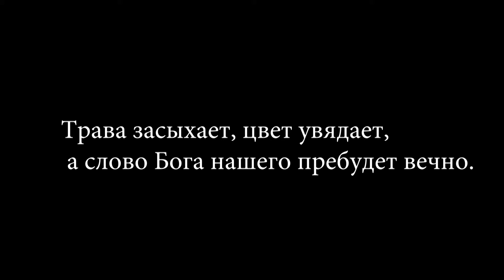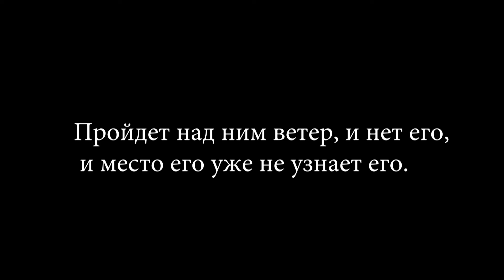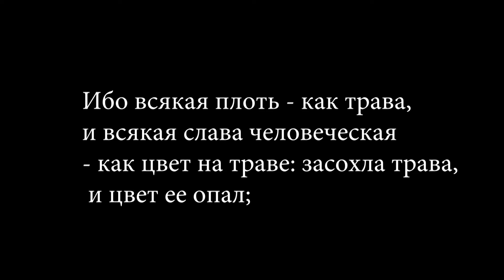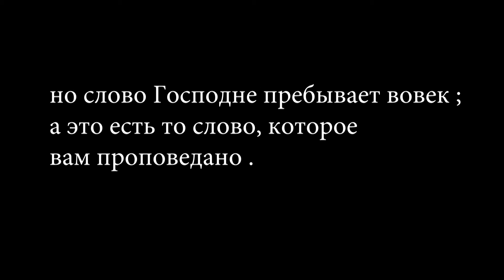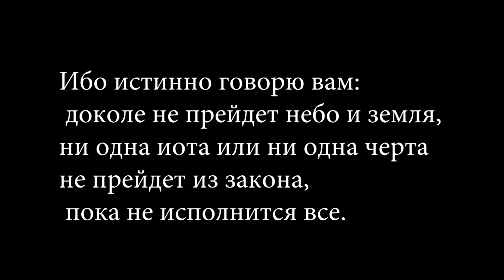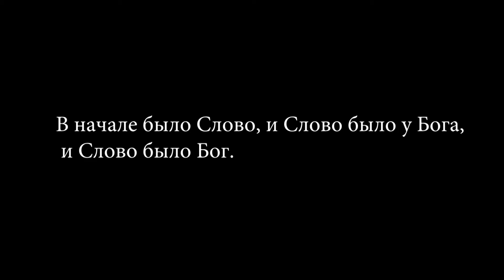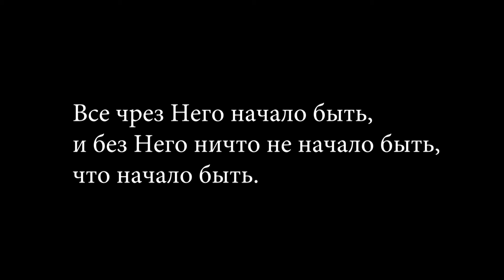Проходящее и вечное /И Г Ифутин